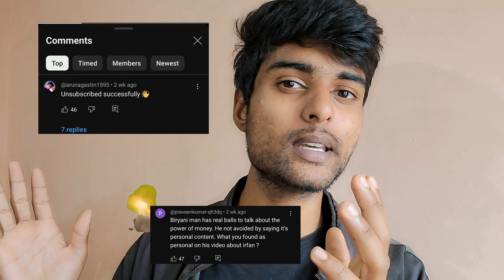Exposing real face of Biriyani Man | I went to biriyani man's home for tution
Hey guys